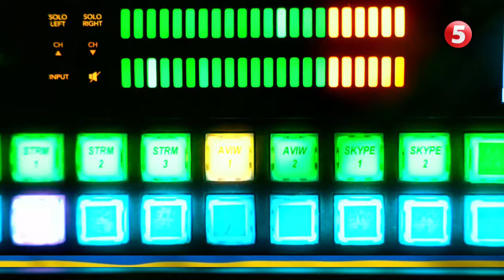Вдвічі збільшилась кількість обстрілів. Ситуація на Запоріжжі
Майже вдвічі збільшилась кількість обстрілів на Запоріжжі впродовж останніх двох дні. Це відзначив депутат Запорізької обласної ради Аскад Ашубеков в етері 5-го каналу. Загалом, минулої доби по Запорізькій області окупанти вгатили 92 рази. Під удар потрапили 23 населених пункти регіону.

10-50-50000 - будь-яка сума має значення.
Разом переможемо!
Слава Україні!